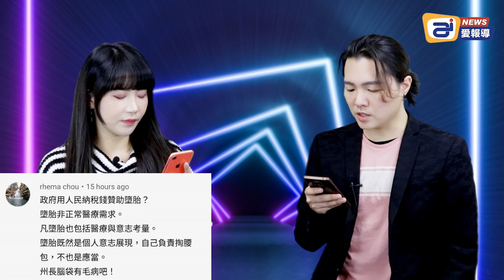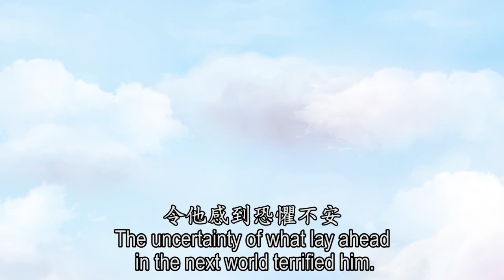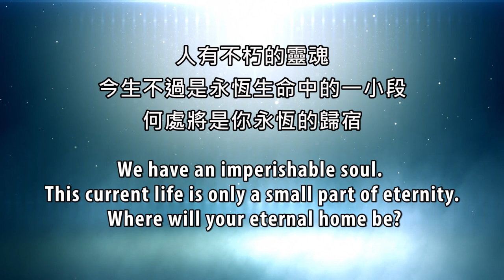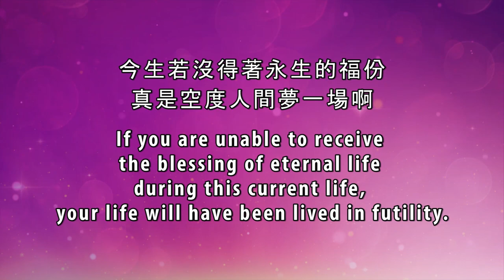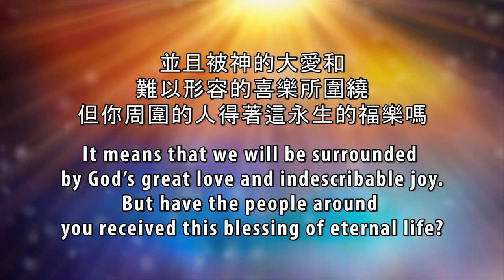堕胎、变性，我們要繼續服從罪惡嗎？| 看看留言吧